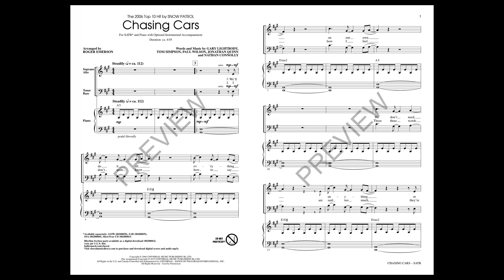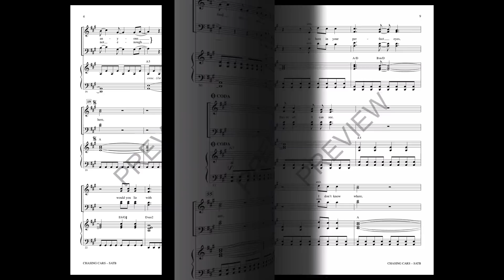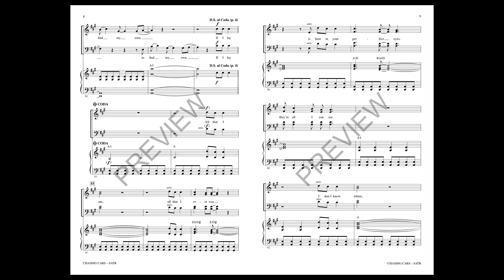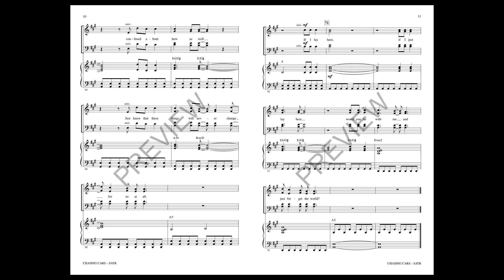Chasing Cars (SATB Choir) - Arranged by Roger Emerson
Introspective and haunting with a catchy hook, this mid-2000s gem from Northern Ireland's Snow Patrol rose to popularity by being featured in the second season finale of Grey's Anatomy. Perfect for a mid-tempo change of pace in your concert, the sweeping power-ballad like structure will keep your audiences rapt.